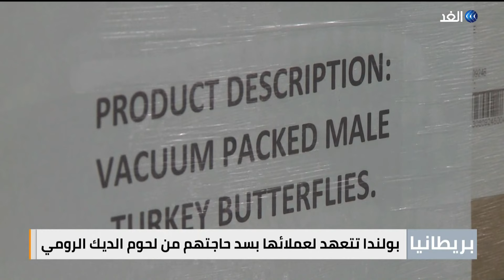فرنسا وبريطانيا تشددان إجراءاتهما ضد مهربي المهاجرين | من لندن - 2021.11.16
ناقشت حلقة اليوم من برنامج من لندن، تقديم لينا مسلم، العديد من القضايا والموضوعات التي تصدرت اهتمامات الصحف البريطانية، والصحف العربية الصادرة في لندن، وجاءت أبرزها كالتالي: روسيا تؤكد أن أمريكا تجاهلت مناقشة اتفاقية بشأن أسلحة_الفضاء، و فرنسا و#بريطانيا تشددان إجراءاتهما ضد مهربي_المهاجرين، والجيش البولندي يستخدم القوة لإعادة المهاجرين، وجونسون: نقف بجانب أوكرانيا ونحذر من خط أنابيب الغاز الروسي، و#الاتحاد_الأوروبي يفرض عقوبات على